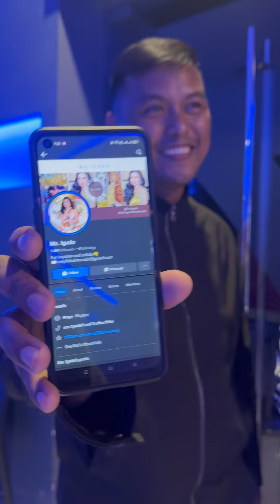Kapag naka follow ka sakin may 500 ka😱